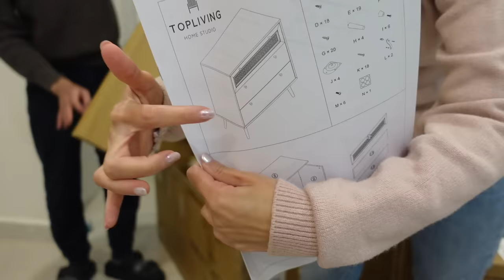😄 COMENZAMOS LA REMODELACIÓN DE NUESTRA CASA 🏠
En el vlog de hoy les mostramos como estamos remodelando nuestra casa!!